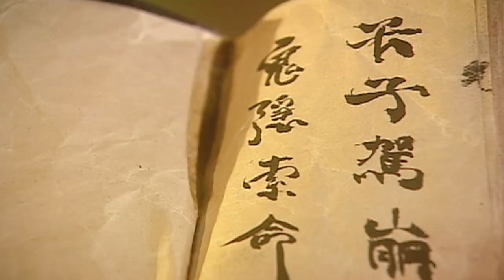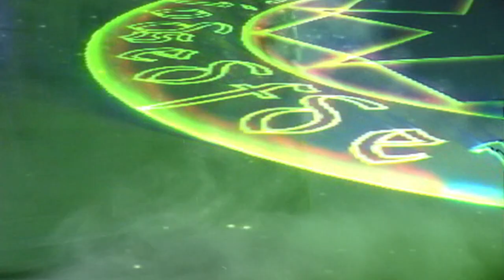[Eng Sub] PILI: MilitaryConflagration | EP98 | Budaixi | 霹靂兵燹 | Pili Puppet Drama | BingXian